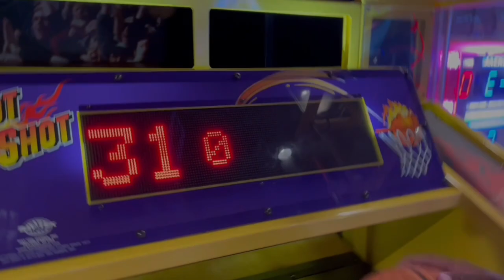Husband Gets A Pie 🥧 Surprise!!!!